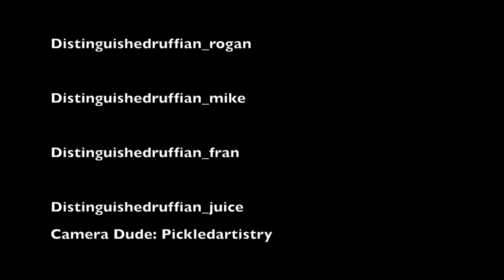DR Smoke Break: Moya Ruiz Cigars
Welcome back, you stogie-puffing whiskey drinking Ruffian. We had the chance to sit down with nelson Ruiz from moya Ruiz cigars and talk a little about the lineup and where things are headed. we even spoke about the Civil disobedience and how the aggressive price point is aimed at supporting the CRA.